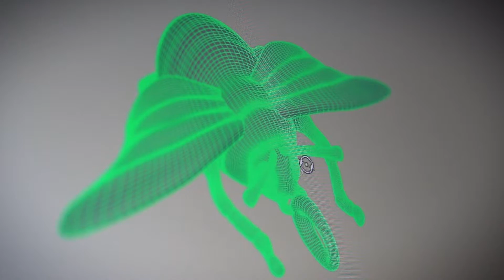Bumblebee | Commercial for Universeyes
Bumblebee by Universeyes shows the creation process of this beautiful necklace.

The gear we used for this project:
Tele lens
35mm lens
Macro lens
Light 1
Light 2